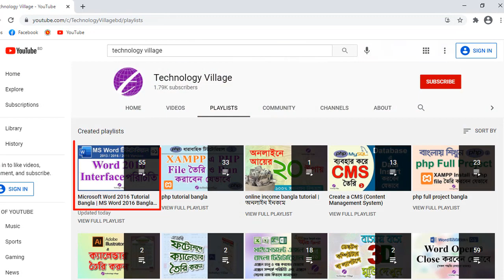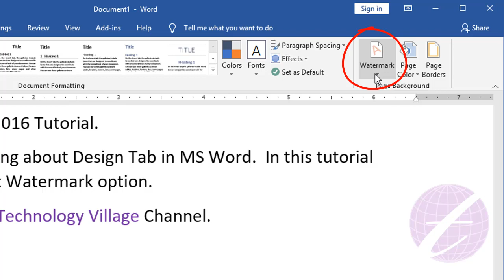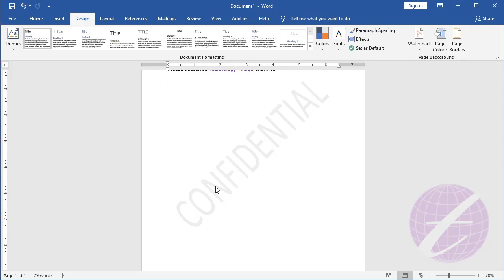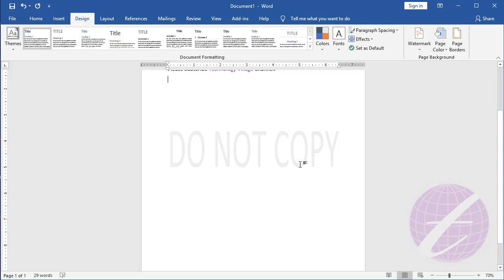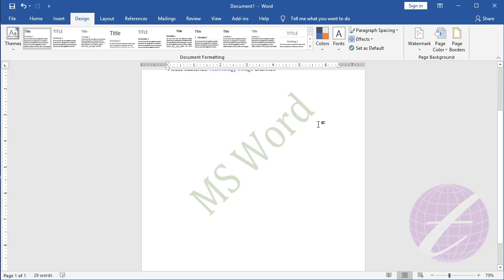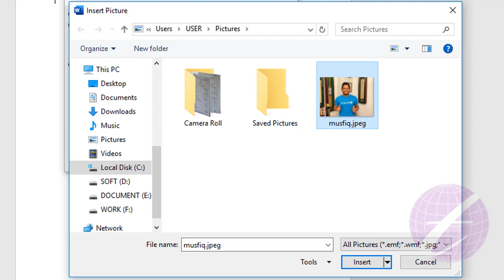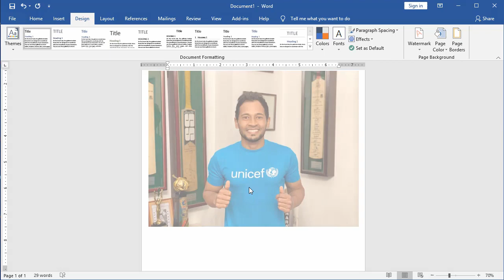Watermark in Word 2016 | insert & remove watermark in ms word | Microsoft Word Tutorial Bangla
You can insert & remove watermark in ms word. The watermark in word useful topic in Microsoft Word Tutorial Bangla. In this video you'll learn how to insert watermark in word 2016 & how to remove watermark in word. It's also ms word watermark in bangla and you can insert background image in word, ms word background image, ms word watermark, picture watermark in word, image watermark in word and ms word watermark image.

এ ভিডিওতে দেখানো হয়েছে কিভাবে এম এস ওয়ার্ড এ ইমেজ ও টেক্সট জলছাপ হিসেবে দেবেন।